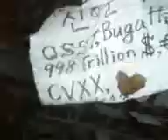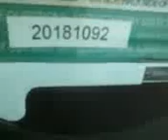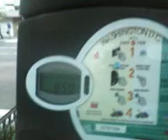To know me is possible to know human! V09 11 13 0838we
"지기즉 능지인,지인즉 능지국"
나를 알면,능히 사람을 이해 할 수가 있고,
사람을 알면,능히 인간사회를 이해 할 수가 있다!
To know myself is possible to understand human.
To know human is possible to understand human society.